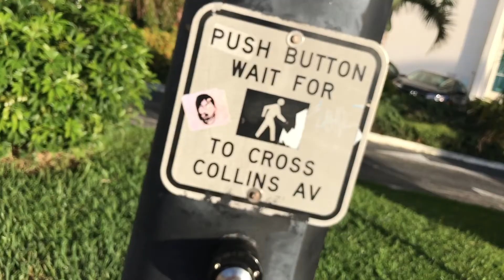Video Scholarship Submission: The Art of Travel